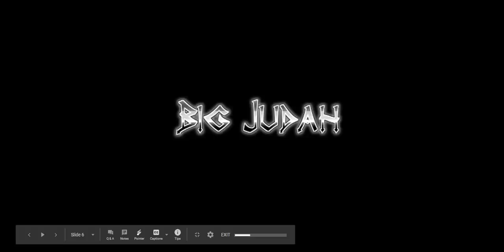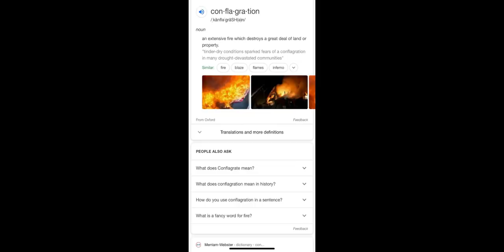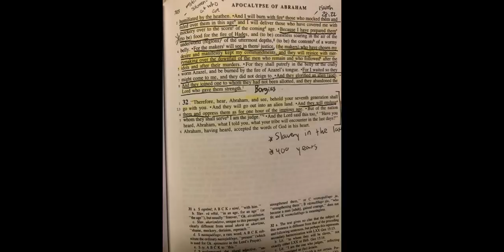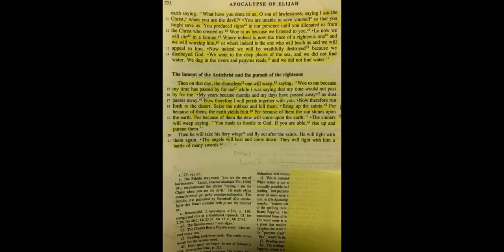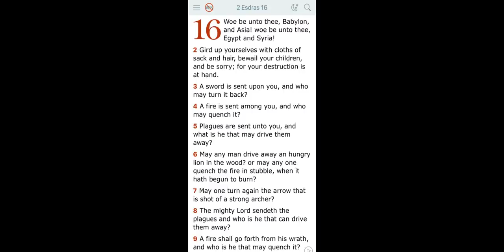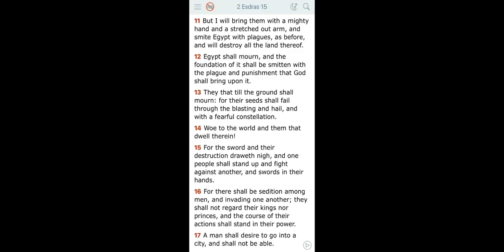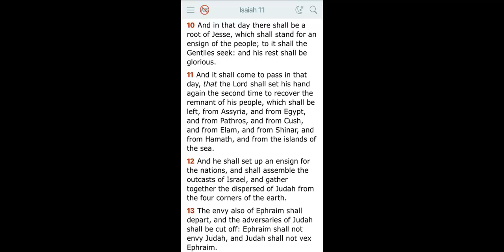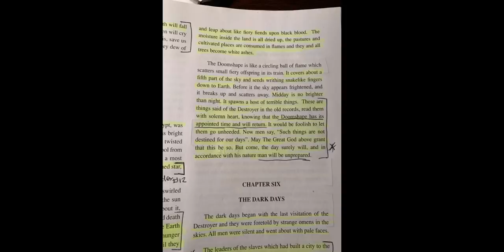The Priests Of Mahan Have Hidden The Destruction Of Babylon Outside Of The Americas!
The Kolbrin talk of the destroyer that is to come again.  This destroyer that will come in the sky will be used to destroy the three parts of the world.

Video About The Restoration Of Our Lands/The Modern Day Goshen

Big Judah
750 S. Lincoln Avenue, #104-404